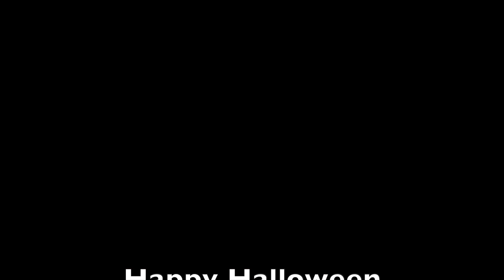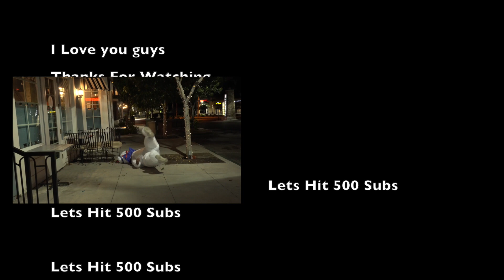Scary Halloween Night *UNCUT*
Snap: deshaunwallace1